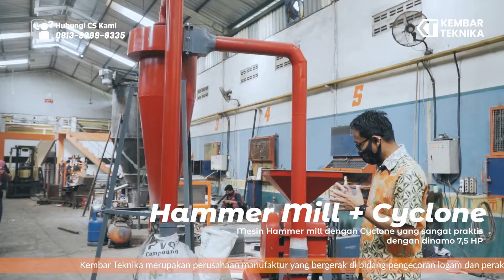Mesin Hammer Mill Siklun Sistem Blower Sedot - HUBUNGI : 081393998336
Hi Sobat KT ! Kali ini kembali lagi di Video MESIN HAMMER MILL SIKLUN